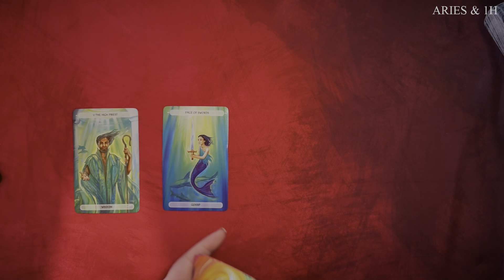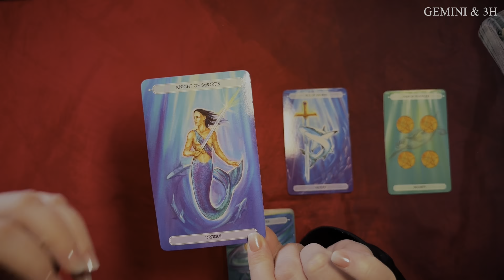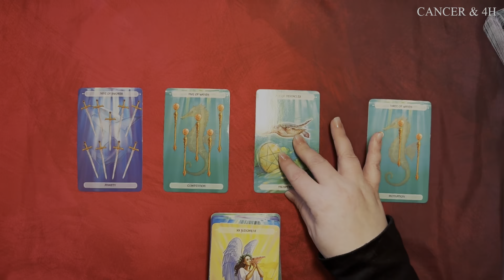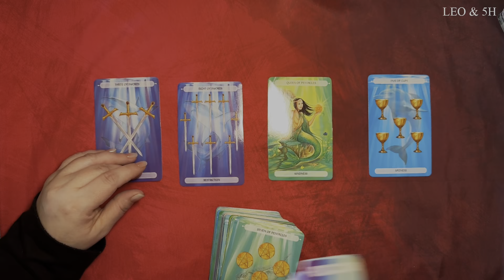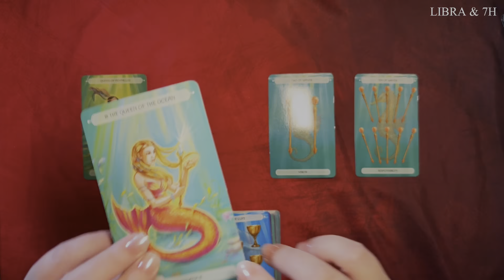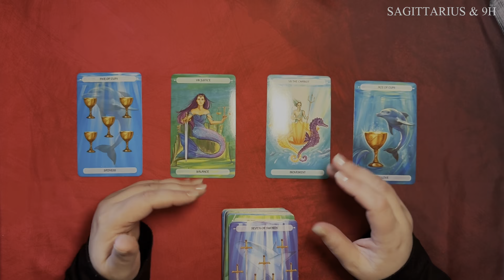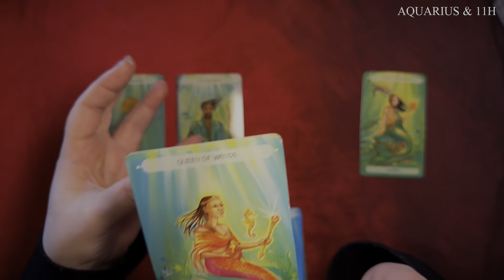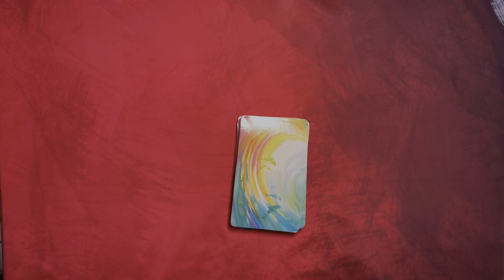ALL SIGNS - WHAT'S AHEAD